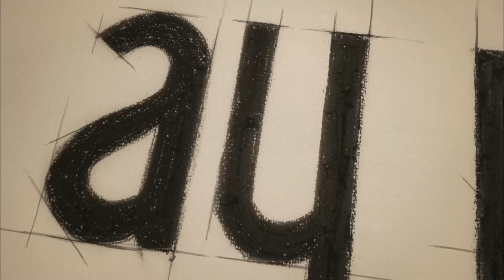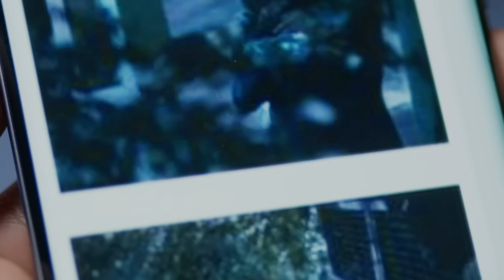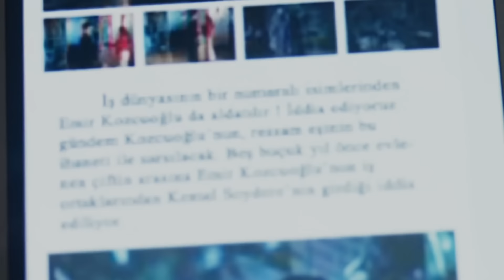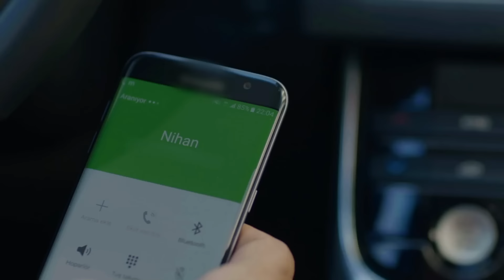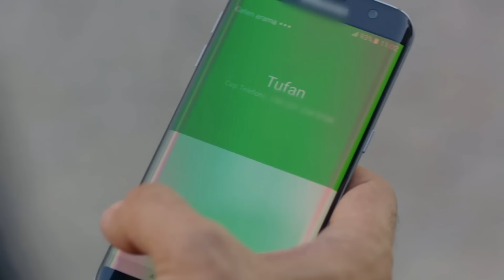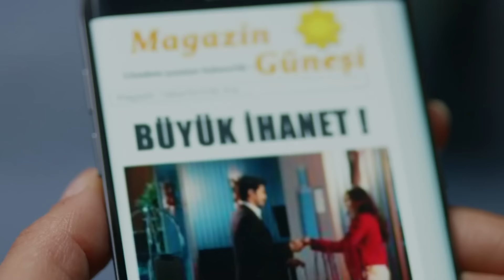عشق بی پایان قسمت 88 (Dooble Farsi)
(Dooble Farsi)
عشق سیاه

تولید: آی یاپیم
کارگردان: هیلال سارال
نویسنده: انیل اکه و اوزلم ییلماز و بورجو گورگون

بازیگران:
کمال: بوراک اوزچیویت
نیهان: نسلیهان آتاگول
امیر: کان اورگانجی‌اوغلو
لیلا: زرین تکیندور
اوندر: کورشات النیاچیک
گالیپ: بوراک سرگن
حسین: اورهان گونر
ویلدان: نشه بایکنت
اوزان: باریش آلپایکوت
آسو: ملیسا آسلی پاموک
فهیمه: زینو اراجار
زینب: حازال فیلیز کوسه
تاریک: روزگار اکسوی
بانو: چاقلا دمیر
سالیح: گوکای موفتوغلو
یاسمن: نیهان آشیجی
حقی: متین چوشکون